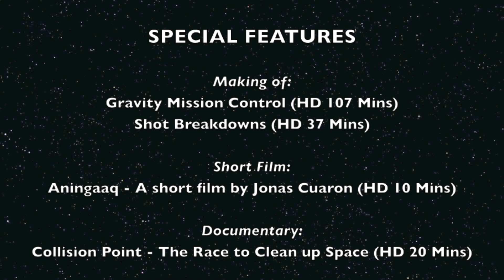Gravity blu ray Steelbook Review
Gravity 3D & 2D release in an exclusive steel book case, we look at it, yes sir!